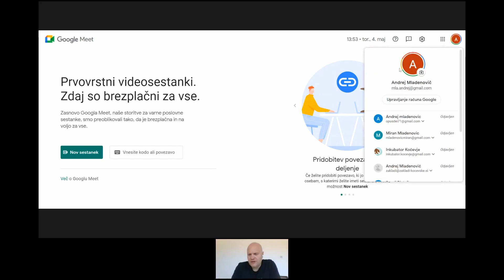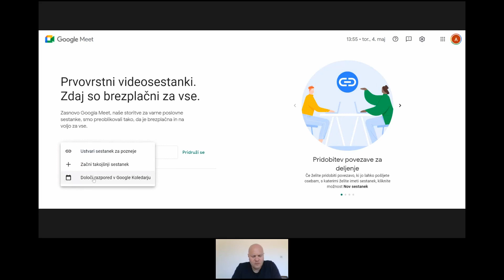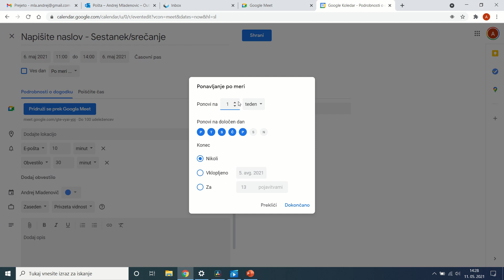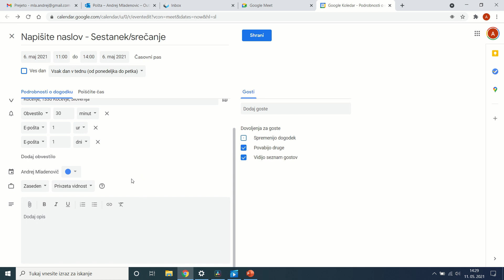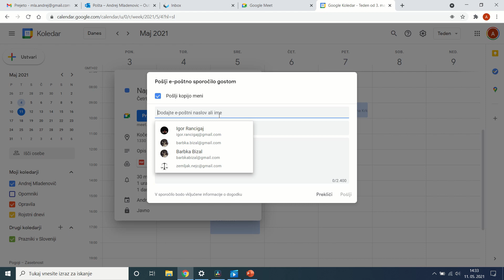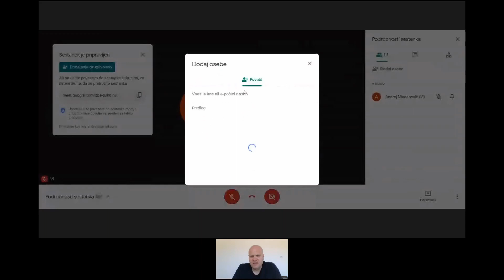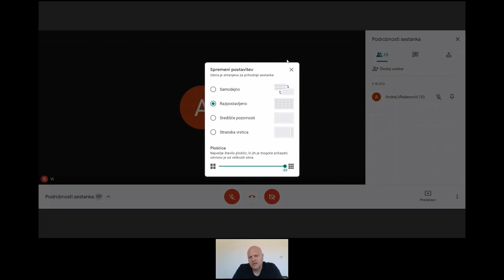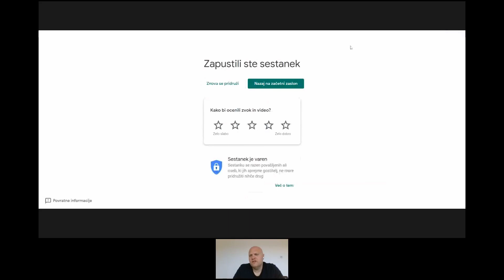Uporaba Google meet za organizacijo srečanj